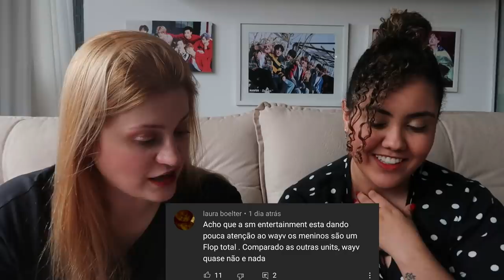REAGINDO ÀS OPINIÕES IMPOPULARES DOS INSCRITOS #5 (Versão 2020)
Hoje viemos trazer o último reagindo a opiniões impopulares dos inscritos, só que dessa vez com o tema 2020.

Quem somos?